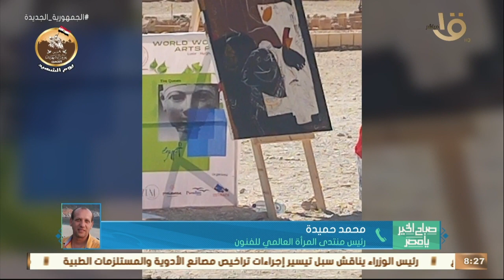منتدى المرأة العالمي للفنون ينظم معرضه الأول من امام معبد حتشبسوت بمشاركة 30 فنانة من 14 دولة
صباح الخير يا مصر | منتدى المرأة العالمي للفنون ينظم معرضه الأول من امام معبد حتشبسوت بمشاركة ٣٠ فنانة من ١٤ دولة.. محمد حميدة يكشف الكواليس